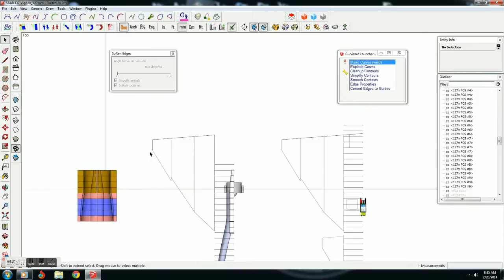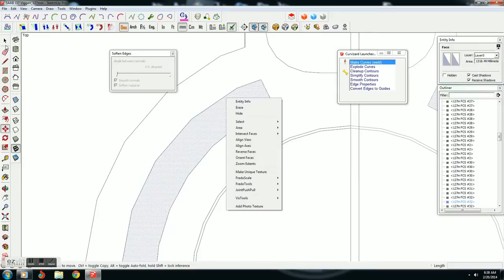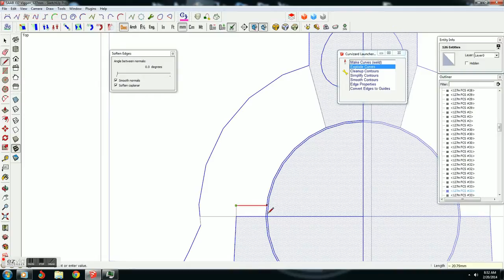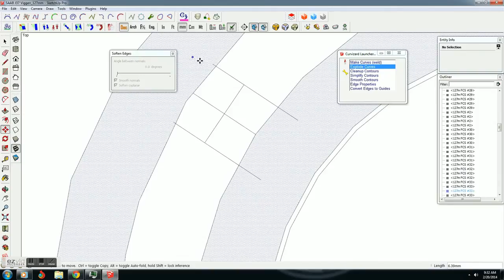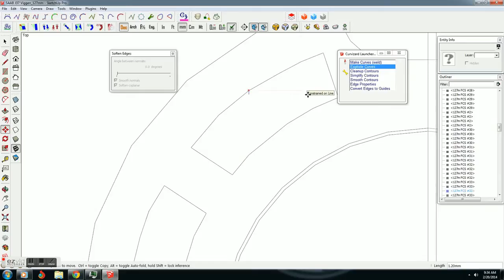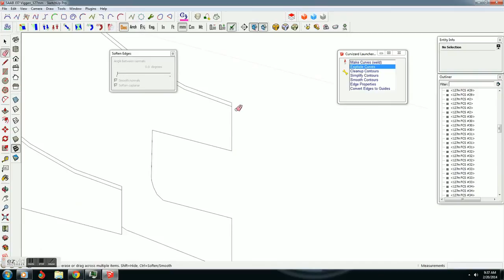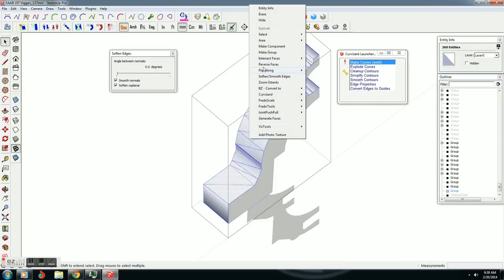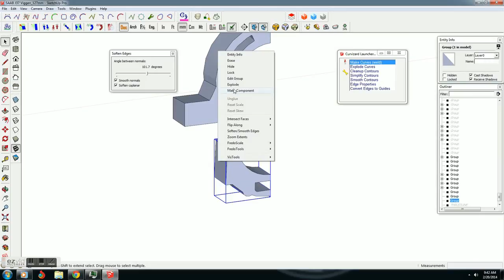SketchUp Components + Fredo tools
Using SketchUp Components and Intences to create Rc Jet plans